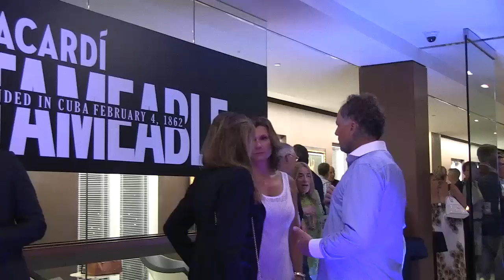Bacardi Miami Sailing Week 2014 - Tuesday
A bit more breeze from the North piped into Biscayne Bay to see the Stars off on their first start attempt!  A new leader surfaced veteran of the regatta, Lars Grael holds the overall lead.